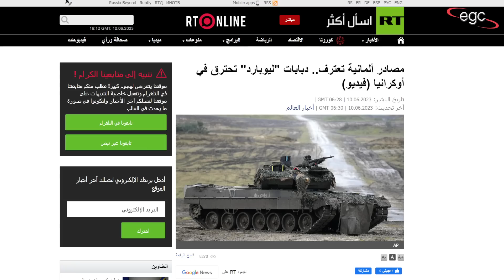ألمانيا تعترف بتدمير دباباتها فى أوكرانيا ـ وروسيا تشن هجوم ضد واشنطن فى بحر الشمال | قناة مصر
بعد أن تباهت بقوة  الأسلحة العسكرية التى قامت بدعم أوكرانيا بها باعتبار أنها أسلحة ستغير مسارات الحرب فى مواجهة روسيا .. وتصورت أن هذه الأسلحة ستحقق الإنتصار المرجو .. إعترفت ألمانيا بتدمير أسلحتها المتطورة عن طريق القوات الروسية ..
قناة مصر ـ Egypt Channel

Après s'être vanté de la force des armes militaires avec lesquelles il a soutenu l'Ukraine, considérant que ce sont des armes qui changeront le cours de la guerre face à la Russie .. et j'imaginais que ces armes obtiendraient la victoire souhaitée .. Allemagne a admis que ses armes avancées avaient été détruites par les forces russes ..
After it boasted of the strength of the military weapons that it supported Ukraine with, considering that they are weapons that will change the course of the war in the face of Russia .. and I imagined that these weapons would achieve the desired victory .. Germany admitted that its advanced weapons were destroyed by the Russian forces ..